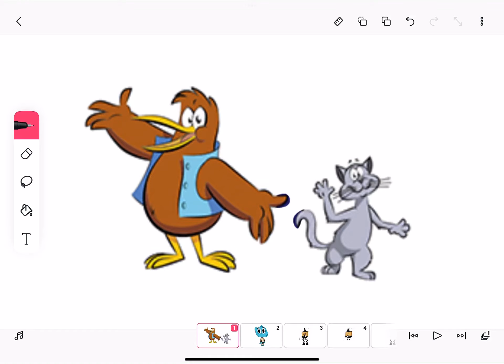Goodnight Kiwi & Cat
Requested By Fox Teach Tutorials Is Back.